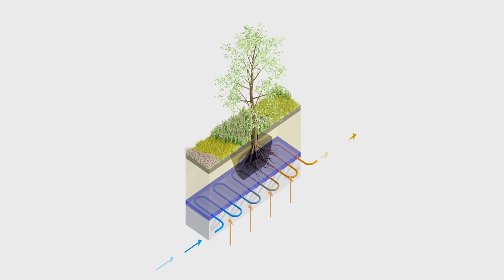The Hudson Yards Public Square - It has big fans...literally!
Built over the rail yards with jet engines, super chilled roots, a forest of trees and smart soil, the Hudson Yards Public Square will be a park unlike any other in New York.

The train yard can reach a scorching 150 degrees Fahrenheit, creating soil conditions too hot for tree survival. To protect the plants from this heat below, a sophisticated network of tubing will circulate cooling liquids to protect the plants’ roots. Also, a ventilation system powered by fans usually found in jet engines will remove the heat generated by covering the rail yards and from the train equipment below. Consisting of 15 large fans, this ventilation system supplies fresh air at 45 MPH to the track level.